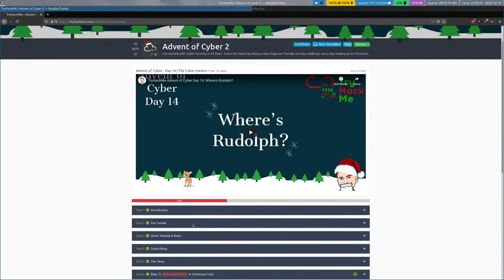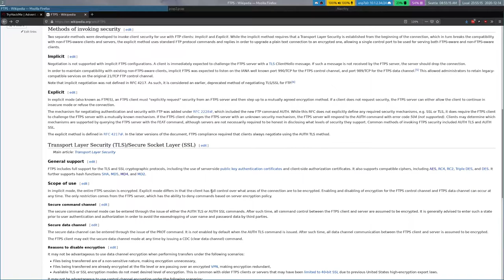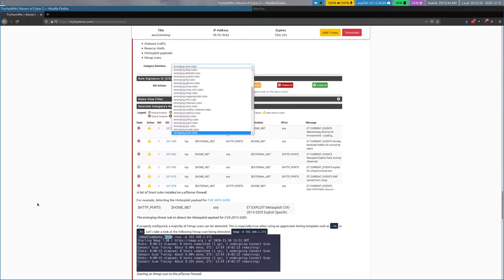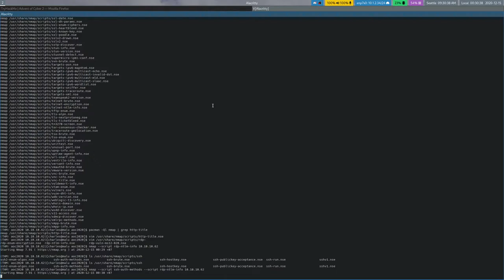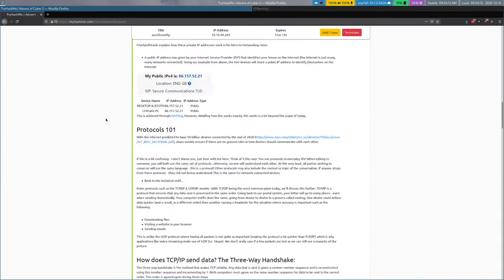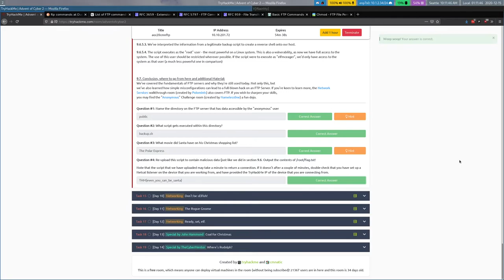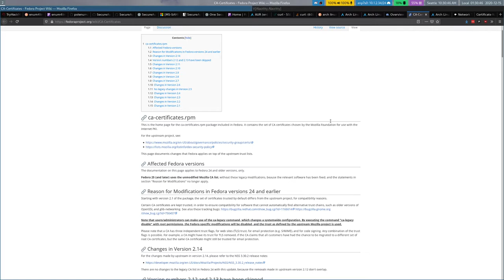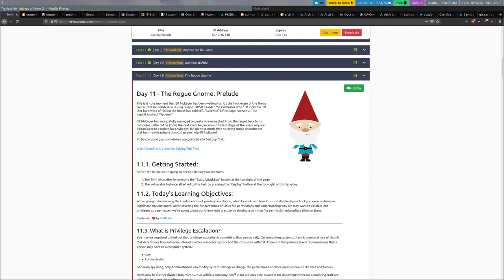TryHackMe - Advent of Cyber 2020 - Networking part 1 (Days 7 - 10)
I work through TryHackMe's Advent of Cyber 2020 series!

This video is from my Twitch live stream on 12/14/2020, and covers the challenges on days 7 through 10, the first four in the Networking category.

Chapters
0:00:00 Intro
0:02:45 Day 7
0:30:47 Day 8
1:09:14 Day 9
1:37:46 Day 10
2:14:47 Outro